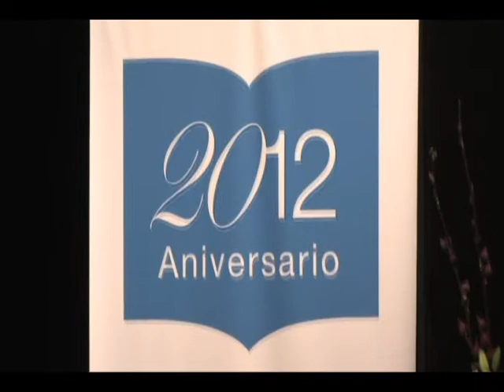Lectio Brevis 2012. Presentación a cargo del rector Carlos Ruta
El tradicional encuentro que da comienzo formal al calendario académico
tuvo como principal orador al primer rector de la UNSAM, Daniel Malcolm. Como prólogo de su conferencia, la autoridad actual, Carlos Ruta, se refirió a la importancia de este acto enmarcado en el veinte aniversario de la institución. Más